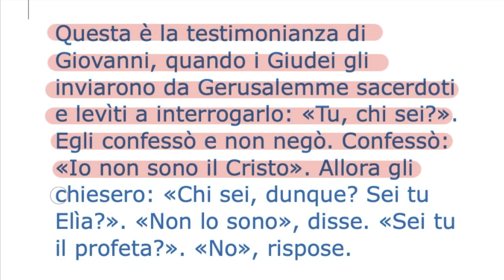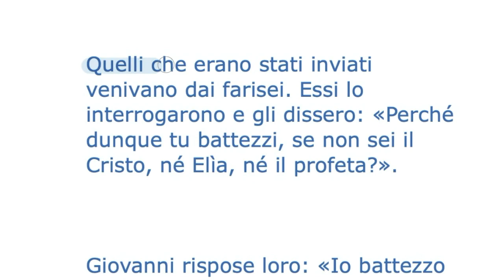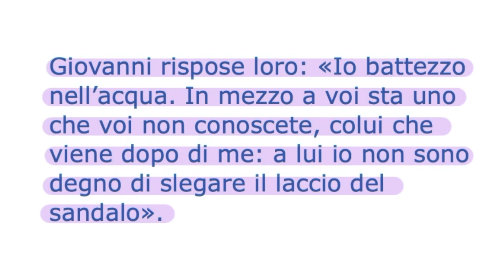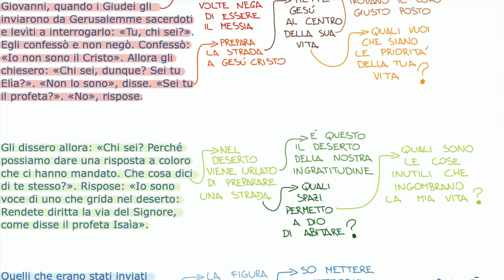Chi dici di essere? (Gv 1,19-28)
Questa è la testimonianza di Giovanni, quando i Giudei gli inviarono da Gerusalemme sacerdoti e levìti a interrogarlo: «Tu, chi sei?». Egli confessò e non negò. Confessò: «Io non sono il Cristo». Allora gli chiesero: «Chi sei, dunque? Sei tu Elìa?». «Non lo sono», disse. «Sei tu il profeta?». «No», rispose. Gli dissero allora: «Chi sei? Perché possiamo dare una risposta a coloro che ci hanno mandato. Che cosa dici di te stesso?». Rispose: «Io sono voce di uno che grida nel deserto: Rendete diritta la via del Signore, come disse il profeta Isaìa».
Quelli che erano stati inviati venivano dai farisei. Essi lo interrogarono e gli dissero: «Perché dunque tu battezzi, se non sei il Cristo, né Elìa, né il profeta?». Giovanni rispose loro: «Io battezzo nell’acqua. In mezzo a voi sta uno che voi non conoscete, colui che viene dopo di me: a lui io non sono degno di slegare il laccio del sandalo».
Questo avvenne in Betània, al di là del Giordano, dove Giovanni stava battezzando.